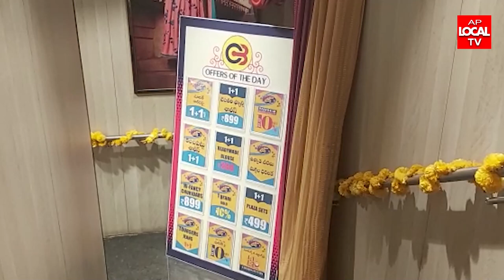కాకినాడ చందన బ్రదర్స్ షాపింగ్ మాల్ 20 వసంతాల సంబరాలను పురస్కరించుకుని భారీ ఆఫర్లు